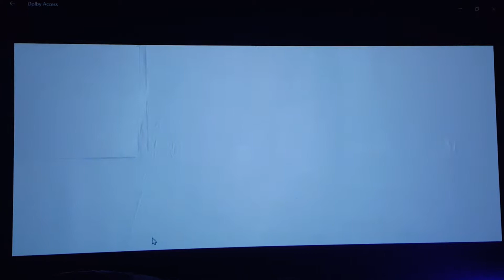Projector dark gray Screen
Dark gray mix Screen Painted Wall...
25 feet  away
200 inch..
Sony   VLP-HW40ES   1,700  lumens